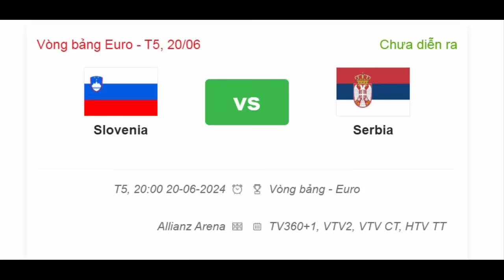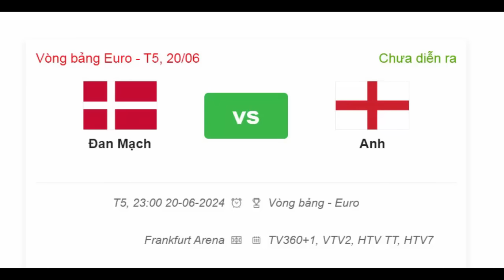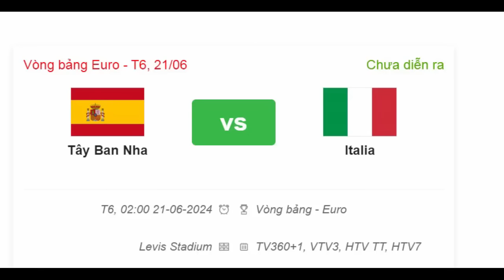🔴 Lịch thi đấu bóng đá EURO 2024 hôm nay 20/6 | Siêu kinh điển Tây Ban Nha vs Italia